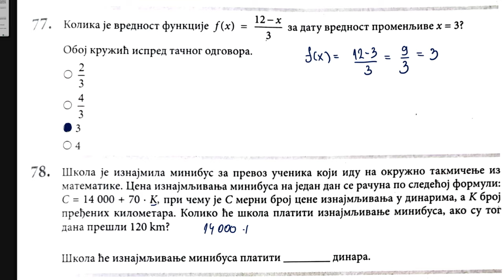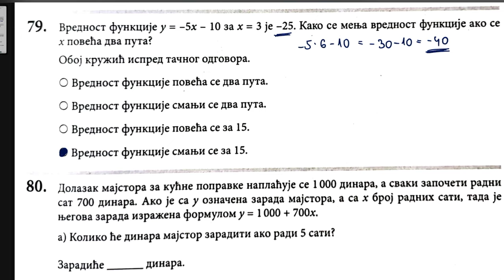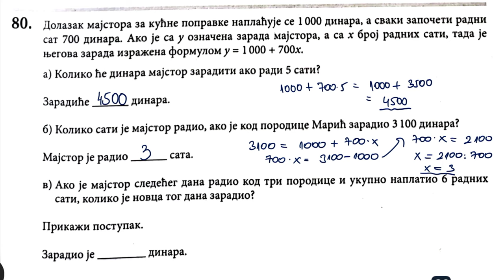Završni ispit 2023 algebra i funkcije osnovni nivo zbirka strana 23